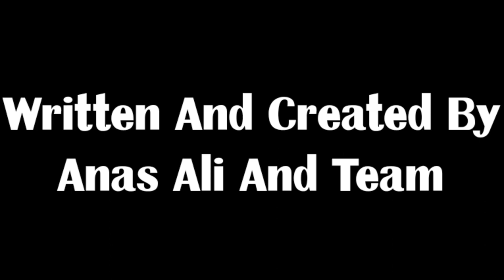Nikay Chunav (part-2)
This video is made only for entertainment, it has nothing to do with any community, propaganda or politics.

Writter and creator
Anas ali
Sunny Kumar
Rahul Kumar
Raghav sharma
Ballu darbari
Aaditya prakash ( camera man )